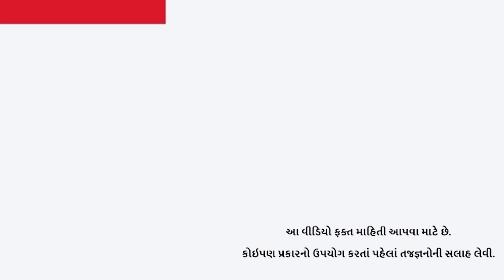બ્રેઇન ટ્યૂમરથી બચવું છે? તો ડો. ગુરનાનીની આ ટીપ્સ જાણો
8 June World BrainTumor Day